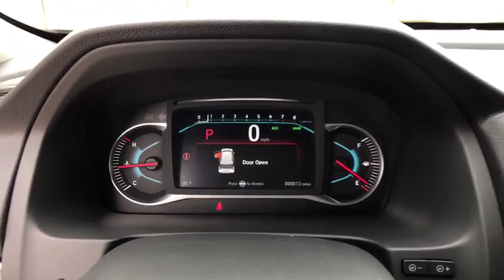2019 Honda Pilot Weatherford, Fort Worth, Arlington, Grapevine, Flower Mound H19093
BLACK New 2019 Honda Pilot available in Weatherford, Texas at Honda of Weatherford. Servicing the Fort Worth, Arlington, Grapevine, Flower Mound, TX area.
2019 Honda Pilot Touring 8-Passenger - Stock#: H19093 - VIN#: 5FNYF5H94KB013730

Delivers 27 Highway MPG and 20 City MPG! This Honda Pilot has a strong Regular Unleaded V-6 3.5 L/212 engine powering this Automatic transmission.*You Can't Beat the Price with These Options *Wheels: 20 Machine-Finished Alloy, VSA Electronic Stability Control (ESC), Voice Activated Dual Zone Front Automatic Air Conditioning, Valet Function, Trunk/Hatch Auto-Latch, Trip Computer, Transmission: 9-Speed Automatic -inc: Shift-By-Wire (SBW) and paddle shifters, Transmission w/Driver Selectable Mode, Tires: 245/50R20 102H AS, Tire Specific Low Tire Pressure Warning.* Stop By Today *Live a little- stop by Honda of Weatherford located at 851 W I-20, Weatherford, TX 76087 to make this car yours today!